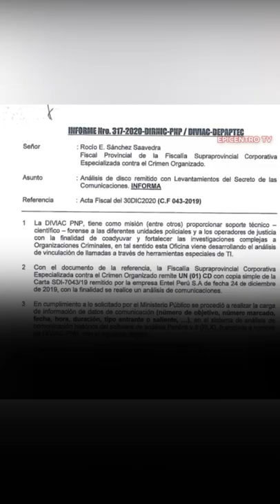"Cuellos Blancos": Las llamadas de Enrique Wong